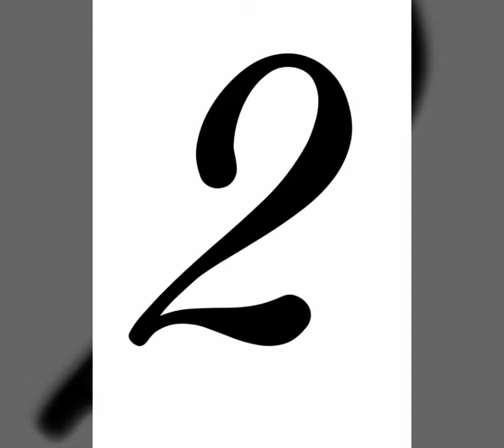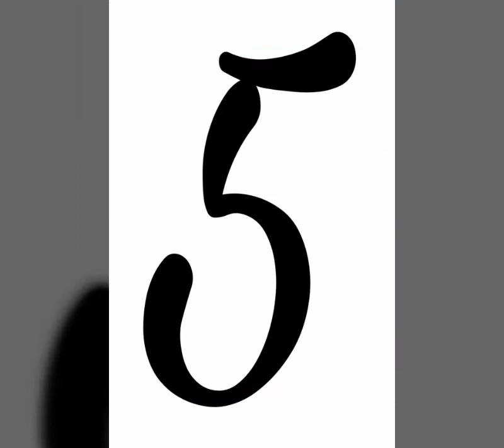Top 5 Anroid Apps for YouTubers by World Tube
Top 5 apps for for youtubers you can find easily on playstore.
if you have youtube channel you can use this apps.